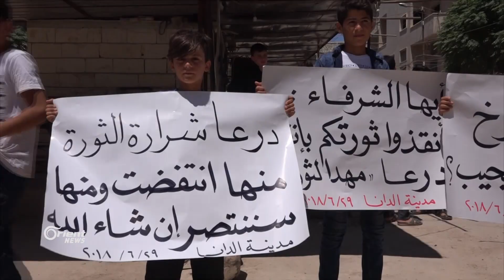مظاهرة تضامنا مع درعا في مدينة الدانا شمال إدلب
نظم ناشطون وأهالي في مدينة الدانا بريف ادلب الشمالي مظاهرة تضامنا مع محافظة درعا وطالبوا فصائل الشمال بفتح الجبهات للتخفيف عن درعا حسب وصفهم كما طالبوا المجتمع الدولي بتحمل مسؤولياته تجه المجازر التي تركبها الميليشيات الطائفية والاحتلال الروسي بحق المدنيين في درعا. .
تقرير : محمد الفيصل